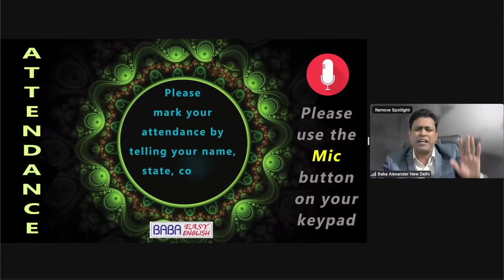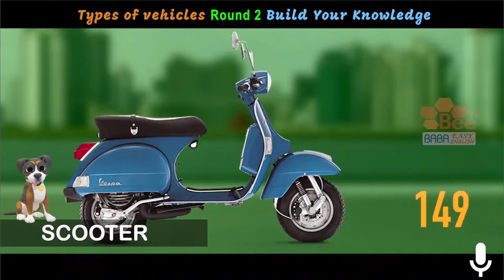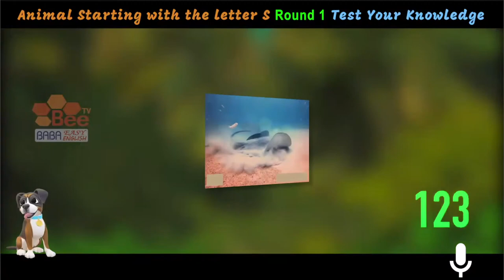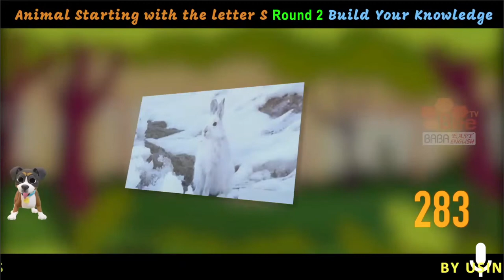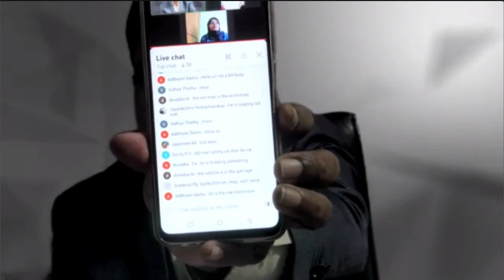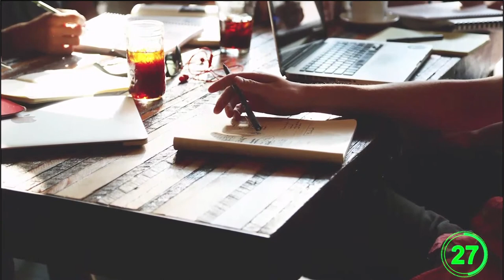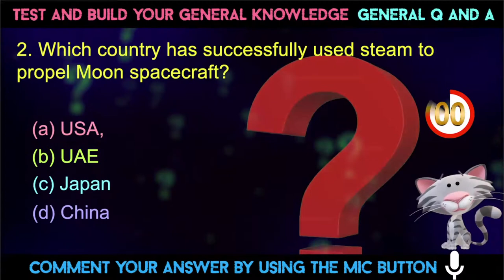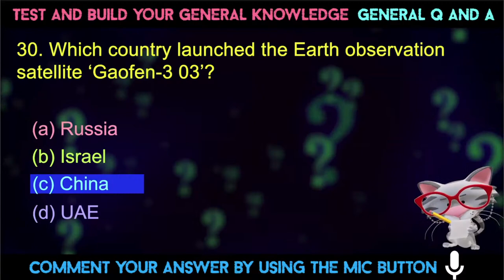PRACTICAL SPOKEN ENGLISH GURU HINDI BANGLA MARATHI TELUGU TAMIL GUJARATI URDU KANNADA ODIA MALAYALAM